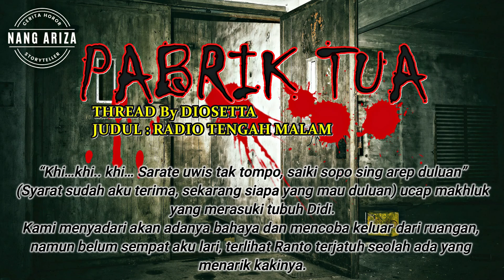Pabrik Tua Berhantu | Threat Horor Radio Tengah Malam Part 1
Cerita Horor Nang Ariza Channel

Salam Kenal Semua Nama Saya Nanang dan Ariza, Selamat datang di channel Misteri Kami

Kami akan selalu Menyajikan Kisah kisah Horor dan Misteri yang pastinya bisa membuat Merinding kalian

Bagi yang suka video ini bisa Like, dan Share ke teman teman kalian
Agar tidak ketinggalan Cerita misteri lainnya, kalian bisa klik tombol Loncengnya
Bagi yang ingin Request Cerita alur Film Misteri juga bisa tinggalkan di kolom komentar,

Kami juga bisa menceritakan cerita cerita misteri kalian, Cerita bisa kalian kirimkan ke Email kami ya.

Terima kasih kepada bang Diosetta yang sudah  berkenan kami bawakan ceritanya.
Bagi yang ingin melihat semua karya emas sang penulis,, bisa langsung mampir ke sosial medianya...
karyakarsa : diosetta69
wattpad : diosetta

Terima Kasih